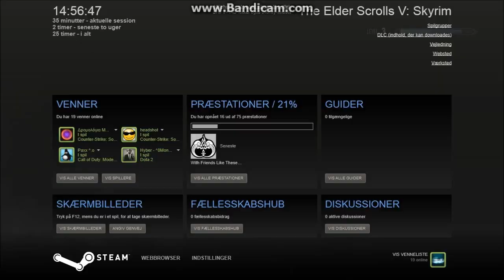Let´s play Skyrim [Danish]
Vi spiller skyrim, hvor jeg skal gennemføre en mission med en golden claw.